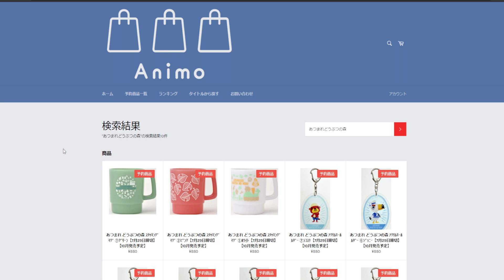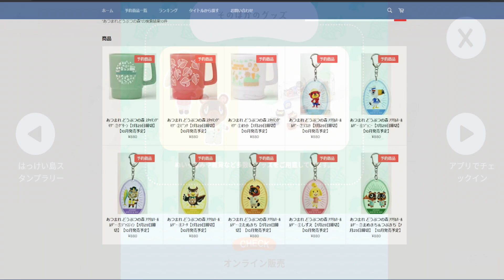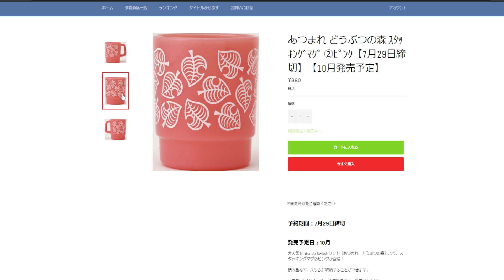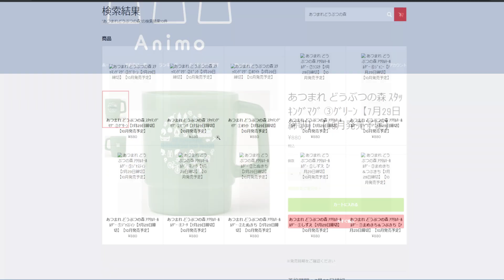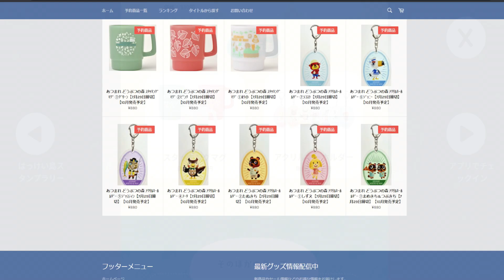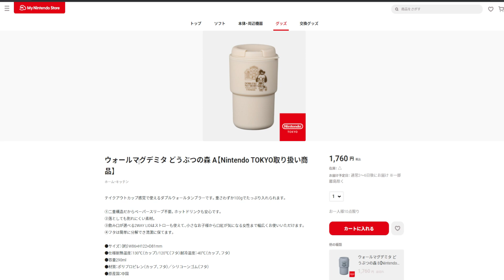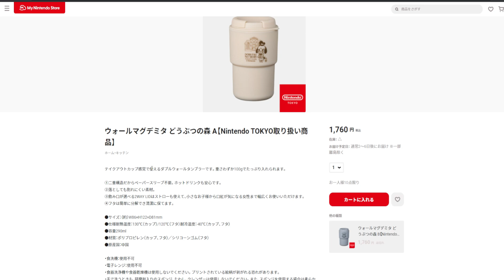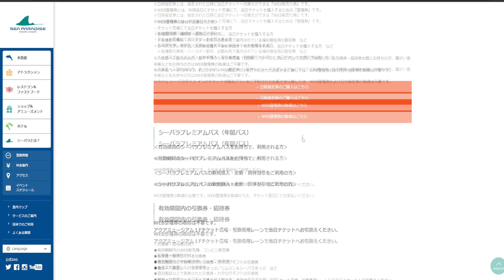【あつ森】急げ！今まで購入出来なかったあつ森最新グッズの予約が始まったぞ！【あつまれどうぶつの森】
3DS→ 偽トロキャプチャー